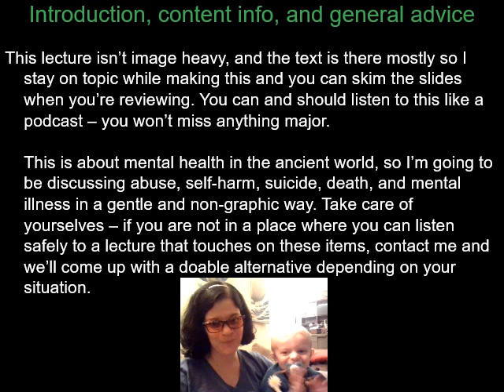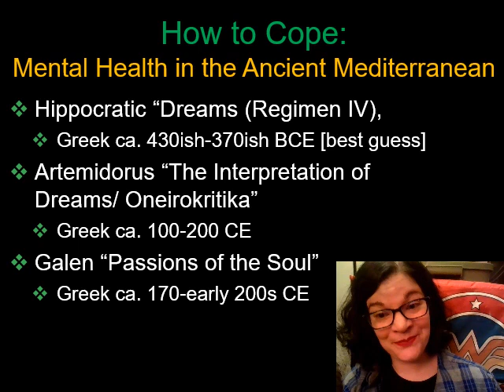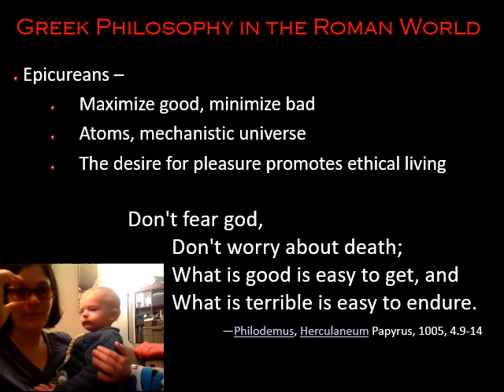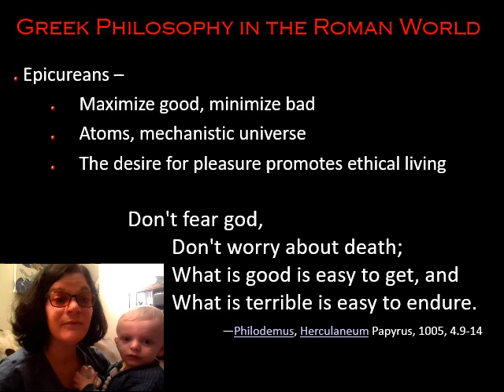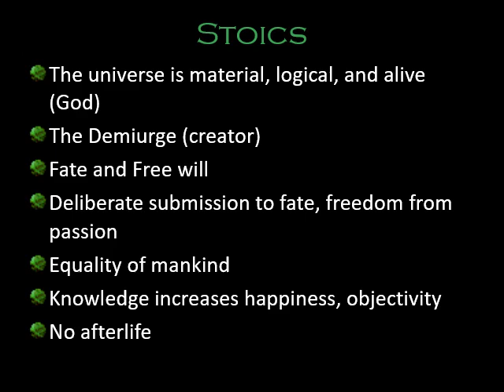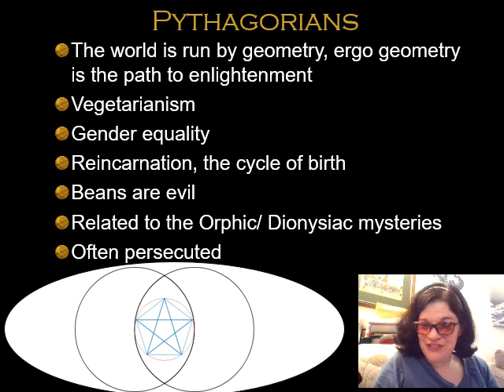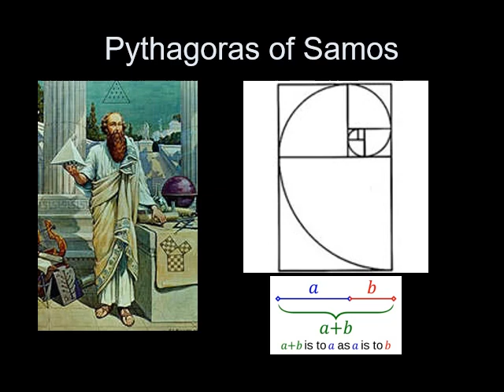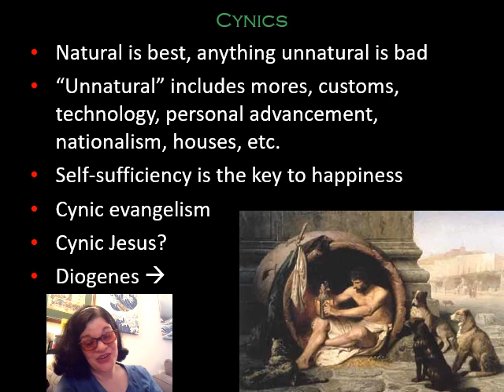6 Mental Health in the Ancient Mediterranean: Philosophy as Therapy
CW: (brief, non-graphic) mention of mental illness, abuse, self-harm, and suicide. I think an F-bomb got in there. Sorry.

You'll be fine just listening to Audio on this one; the slides are posted on Blackboard as a PDF for you to use to study. Featuring Mr. Baby and Scipio the cat.